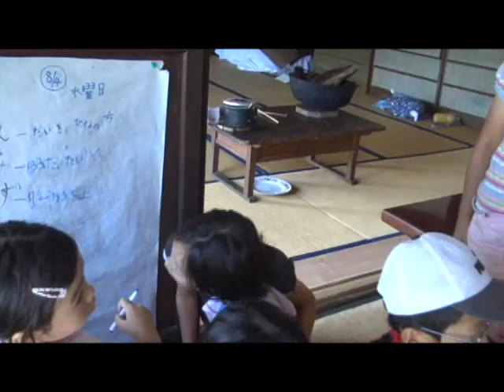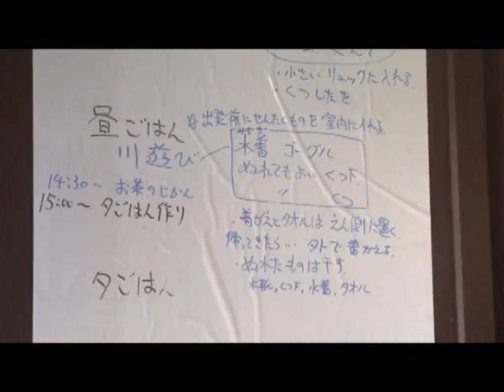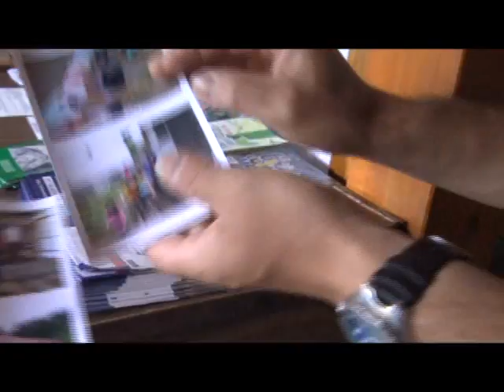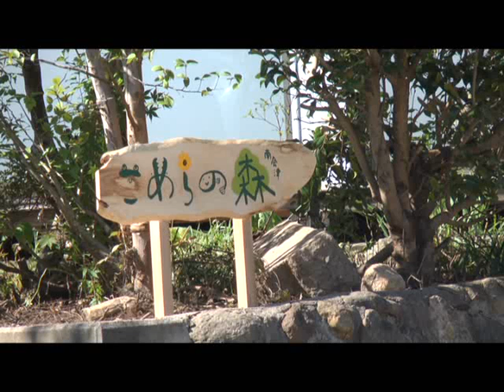2011年夏南会津に避難。「こめらの森」子供たちが家事を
2011年夏、南会津に放射能を避けて南会津へ。こめらの森・南会津（NPO法人 森の遊学舎）代表の大西氏が子供たちのために決心したプロジェクト。CATV版